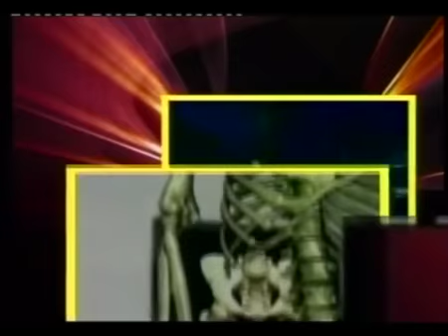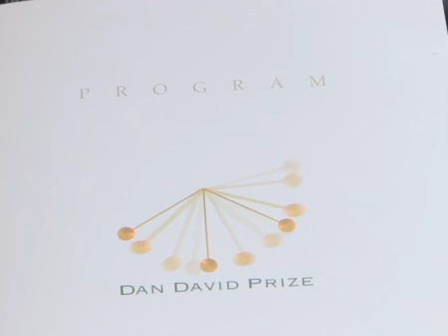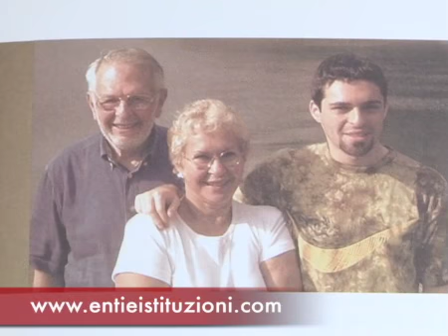pianeta salute 30.5.17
a cura di Rosaria Nesta